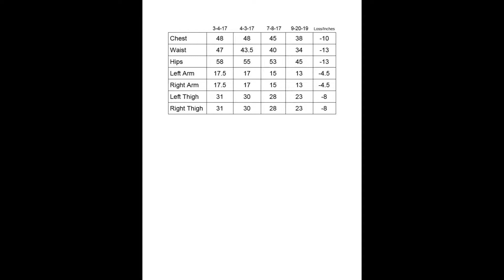FFL Journey Day 225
FINALLY measurements are done y'all!!  It only took me over a year ... Don't judge me  LOL